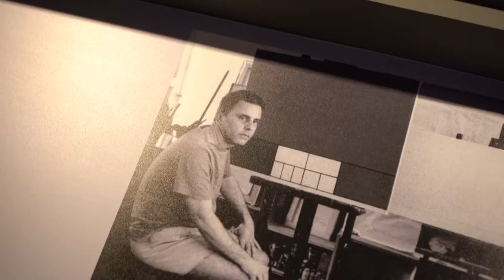EXHIBITION - Milton Dacosta - Almeida e Dale